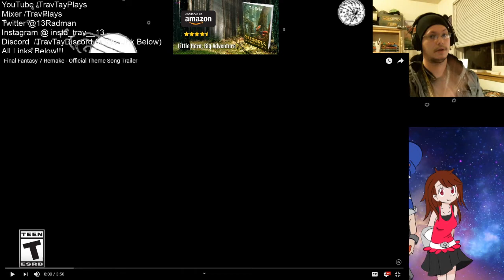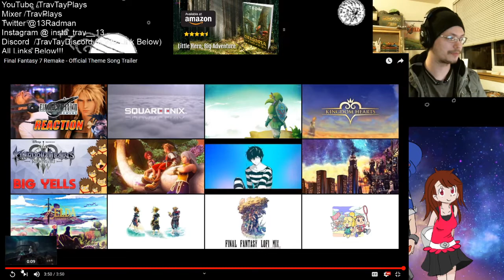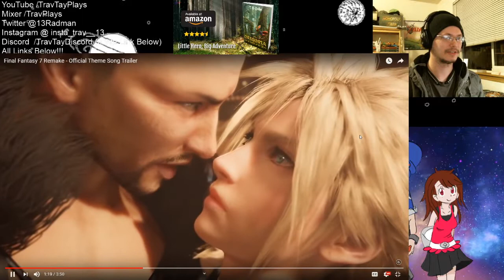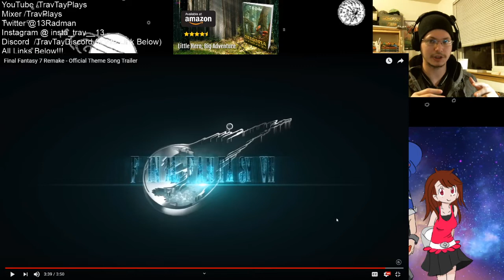Final Fantasy 7 Remake - Official Theme Song Trailer Reaction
►Check me out on Mixer where I stream all kinds of games